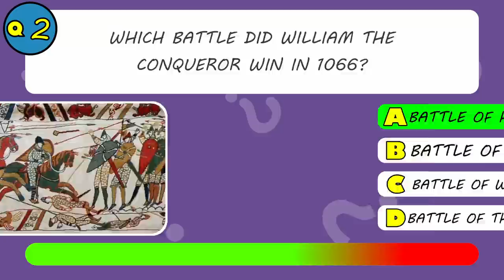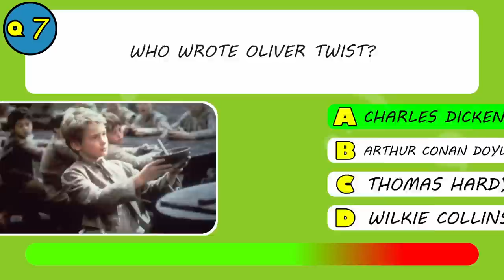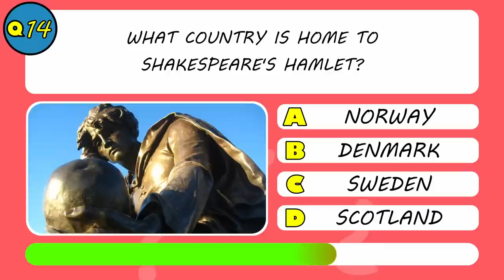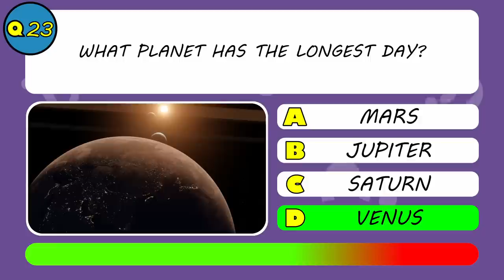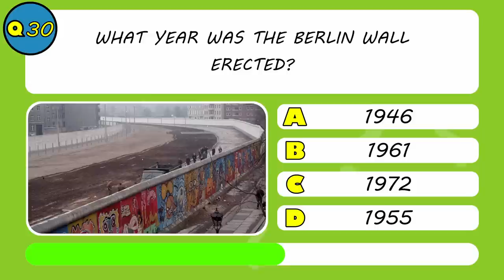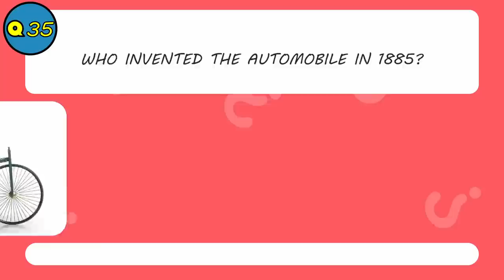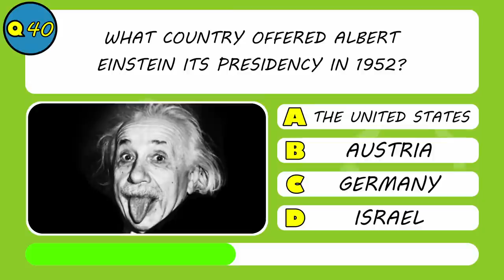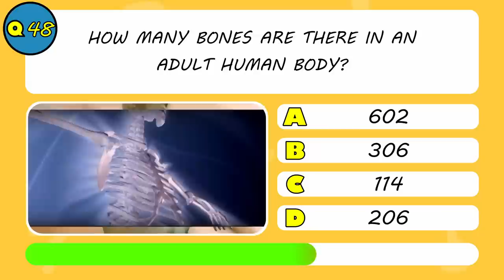Think You're Smart? Try this 50-Question General Knowledge Quiz and Prove it!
General Knowledge Quiz - Volume 1 - 50 Questions Everyone Should Know The Answers To!
Test your general knowledge skills with this multiple choice quiz. The questions in this quiz  cover topics such as History, Geography, Music, Sport, Art and more! These are questions everyone should know the answers to and with multiple options for every answer you hopefully will get all 50 correct!